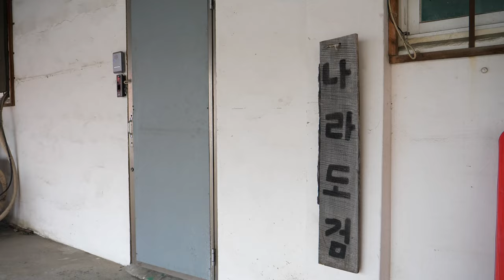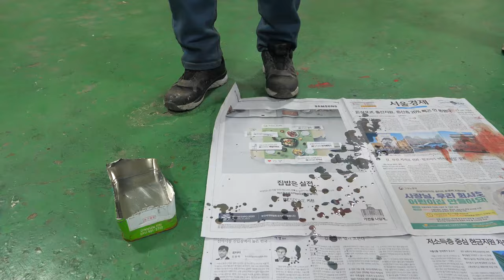Korean real sword made by a craftsman with 30 years of experience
All videos are produced free of charge for company promotion.